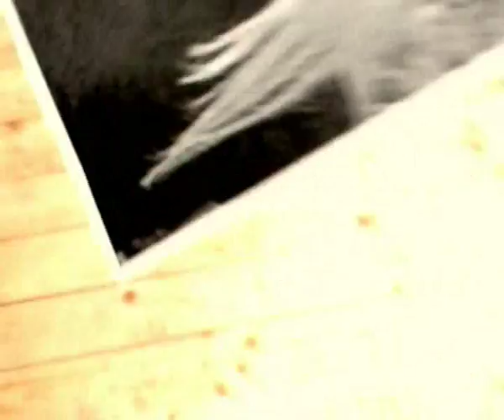Vzpomínky - Honza Hlaváček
Honza Hlaváček a Edita Hortová v romantickém klipu. Režie a kamera Michael Vežník, střih Milan Hruška.